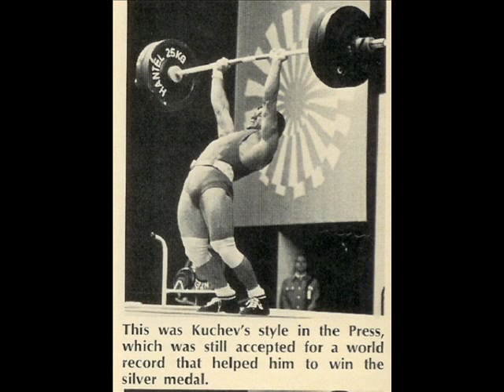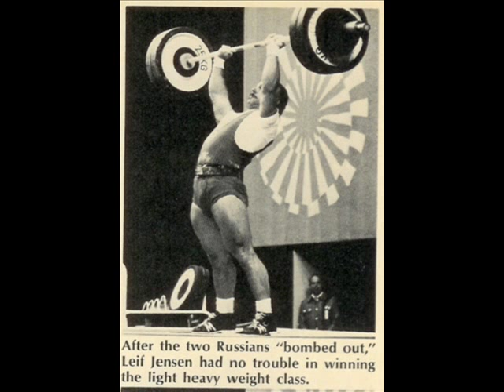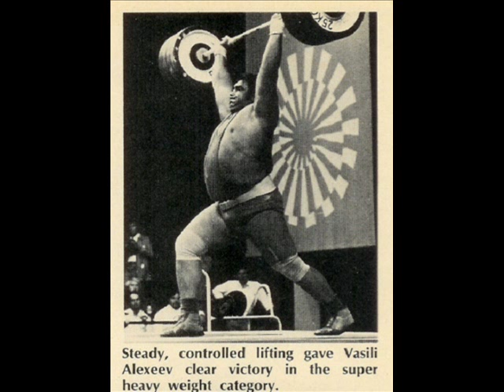1972 olympic champions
photos of 3 place winners at Munich in order by weightclass & place.
From a report by Oscar State.